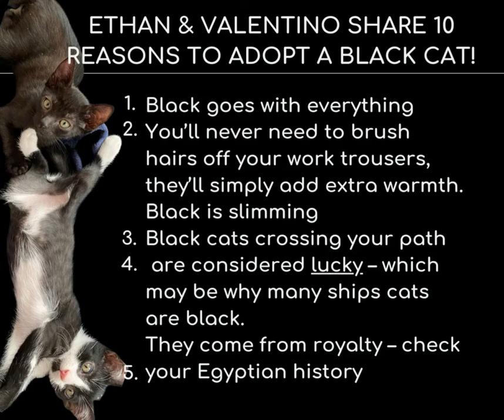10 reasons to adopt a black cat